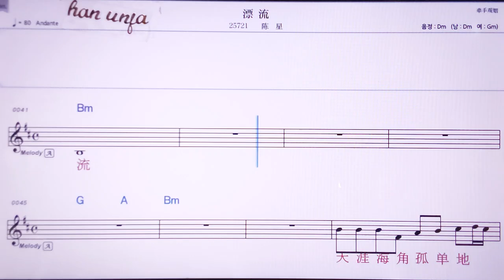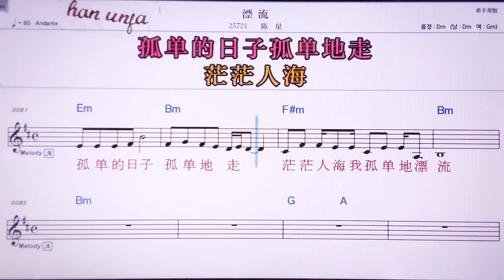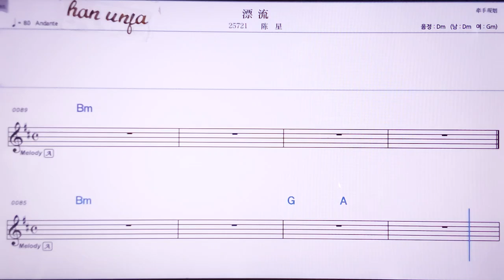💖퍄오리유/ 천씽 👍MR,노래방, 악보, 코드,Karaoke With Sheet Music